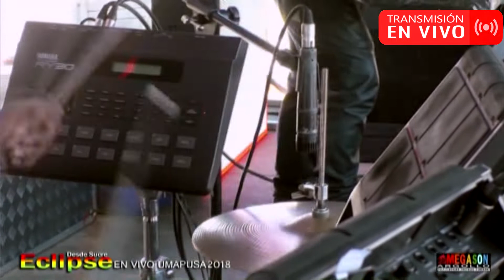LOS FANATICOS VERDADEROS HIJOS DE UMAPUSA RESIDENTES EN SAO PAULO BRASIL VIDEO 6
LEOPRODUCCIONES BRASIL  CANAL DE PUBLICIDAD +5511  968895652
VIDEO  6
LOS FANATICOS VERDADEROS HIJOS DE UMAPUSA RESIDENTES EN SAO PAULO BRASIL
PASANTES GUILLERMO QUISPE LAURA Y SEÑORA  ROSARIA FLORES DE QUISPE Y HIJOS